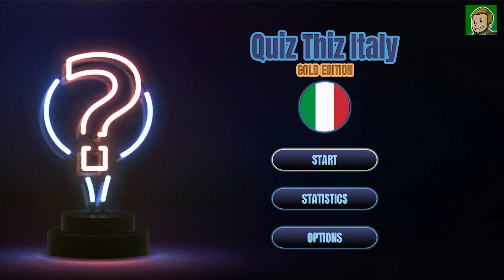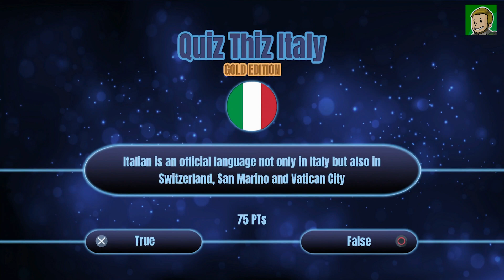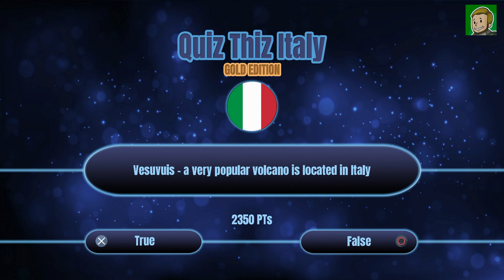QUIZ THIZ ITALY (DEFAULT/BRONZE/SILVER/GOLD) - Guía completa [PLATINO]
▪️ Fecha de Salida: 20/03/2022
▪️ Precio: 2.49€
▪️ Tiempo Estimado: 0-1 hora